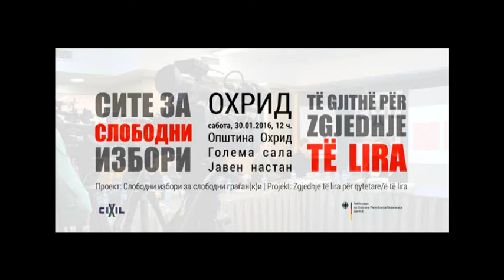Охриѓанецот Велески апелира за достоинствени избори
Крсте Велески е граѓанин на Охрид кој зеде учество во Средбата на граѓанките и граѓаните за СлободниИзбори, која се одржа на 30 јануари. Тој со учесниците го сподели своето гледиште и побара крај на анимозитетот што партиите го создадоа меѓу луѓето.